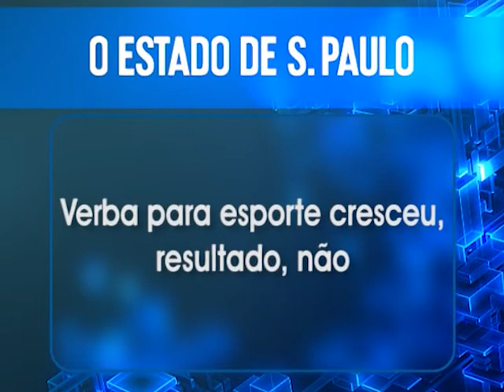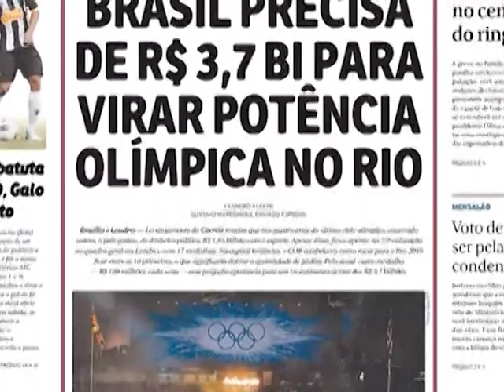Agora é com o Rio de Janeiro até 2016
Brasil precisa de R$ 3,7 bi para virar potência olímpica no Rio. Verba para esporte cresceu; resultado, não.